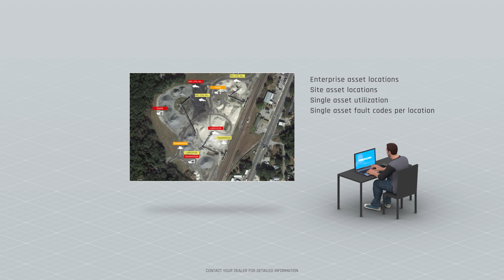Cat® Connect Services | Asset Tracking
Quick animation showing how the Cat® Connect Service called “Asset Tracking” works.